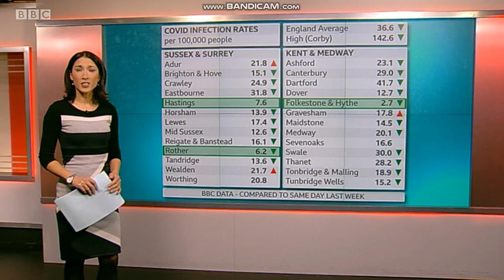Lynda Hardy - Black Tights - 7/4/21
Gorgeous news presenter Lynda Hardy in black tights & heels!

7/4/21